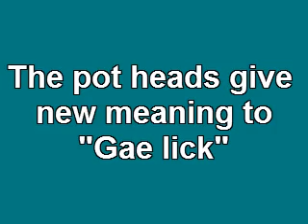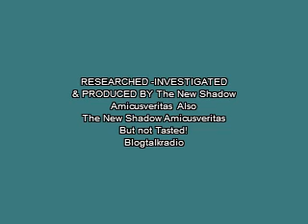Maijuana! the Newest gourmet food infusion from California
Marijuana on the food menu